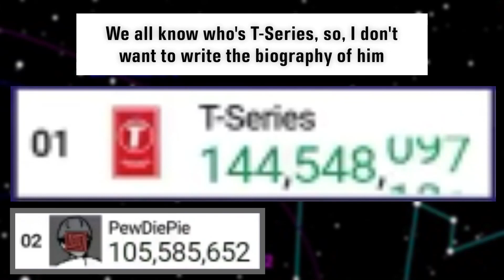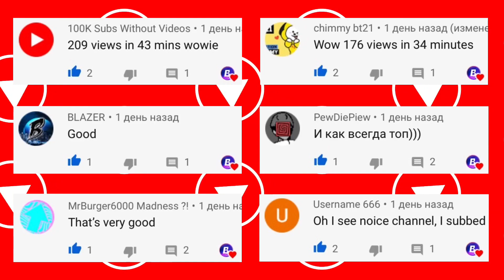T-Series Hitting 145 Million Subscribers | Moment [73]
The moment when T-Series reached 145 million subs from MDM's livestream on June 09th, 2020
© About T-Series
▪️T-Series (or Super Cassettes Industries Private Limited) is an Indian music record label and film production company, founded by Gulshan Kumar in 1983. It's primarily known for Bollywood music soundtracks and Indi-pop music.
▪️PewDiePie vs T-Series is the most popular and important battle on YouTube of all time. Battle begins in 28/08/2018, when Pewdiepie uploaded a new video “THIS CHANNEL WILL OVERTAKE PEWDIEPIE!”. We already know that T-Series use sub botting. He continues doing this